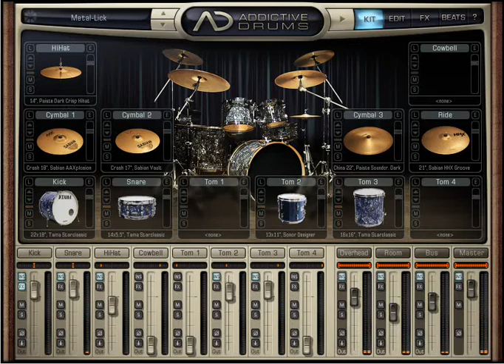Slayer - Threshold [drums track]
Slayer - Threshold [faixa de bateria]

- Minha transcrição desta música versão estúdio usando o Addictive Drums... e serve como backing track para guitarristas e baixistas! É muito barulho... legal!

- My transcription of the studio version of this song, using Addictive Drums... and this can be used as a backing track for guitar/bass! So f***ing noise... amazing!